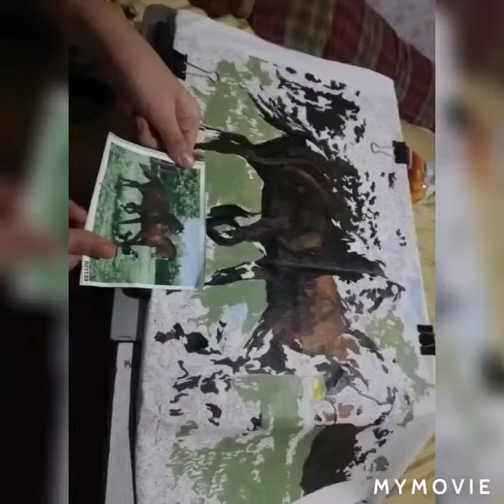paint by numbers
Paint by numbers kit is an ideal introduction to the pleasures of painting.
It is the perfect first step for the beginners to enjoy the paibtibg artwork